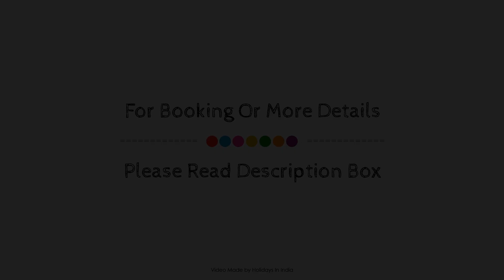Hotel Madni Royale, Ajmer, India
About Property:
Stop at Hotel Madni Royale to discover the wonders of Ajmer. The property features a wide range of facilities to make your stay a pleasant experience. To be found at the hotel are 24-hour room service, daily housekeeping, taxi service, ticket service, 24-hour front desk. Each guestroom is elegantly furnished and equipped with handy amenities. The hotel offers various recreational opportunities. For reliable service and professional staff, Hotel Madni Royale caters to your needs.
Searching For
1. Hotel Madni Royale - Ajmer
2. Hotel Madni Royale - Ajmer Virtual Tour
3. Hotel Madni Royale - Ajmer Rooms
4. Hotel Madni Royale - Ajmer Amenities
5. Hotel Madni Royale - Ajmer Videos
6. Hotel Madni Royale - Ajmer Offers
7. Hotel Madni Royale - Ajmer Deals
Audio Credit:
Track Title: Subway Dreams
Artist: Dan Henig